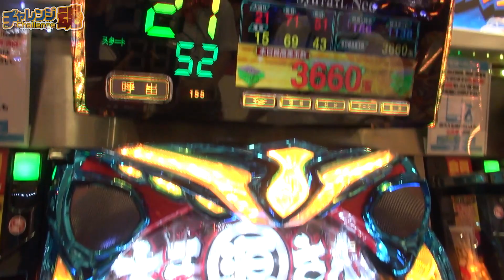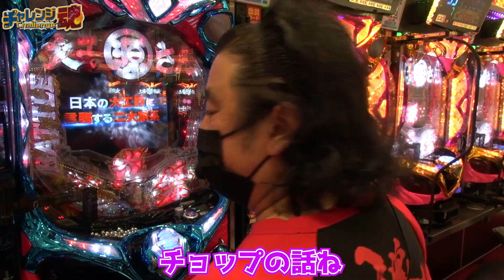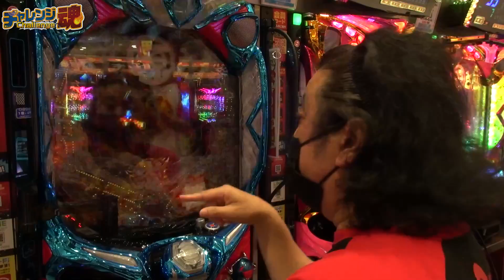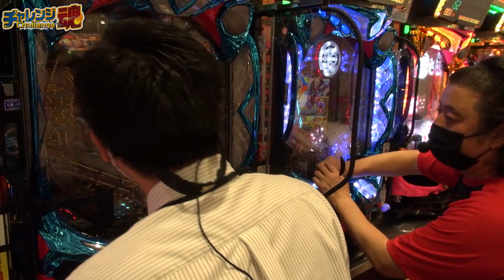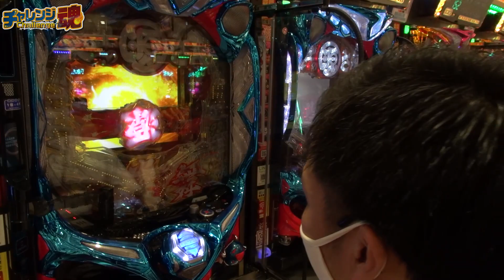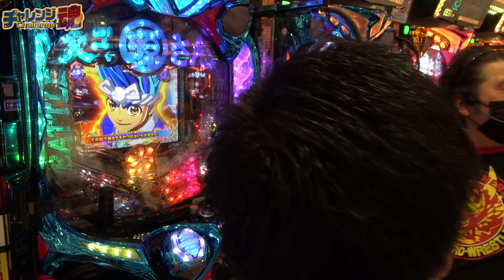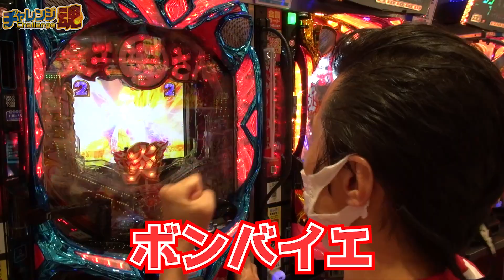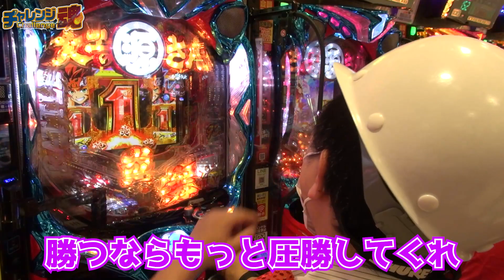VS 長州小力･アントニオ小猪木 60分1本出玉対決！！負けたら罰ゲーム！！「チャレンジ魂 第37回」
【オータスタッフが体当たりで挑む検証番組】
第1・3・5土曜日更新！

【チャレンジ魂 第37回】
長州小力･アントニオ小猪木
　VS チャレンジ魂メンバー

60分１本勝負で出玉対決!!
もちろん負けたら罰ゲーム!!

00:00 タイトル
00:07 オープニング
01:46 実践開始
11:27 エンディングトーク